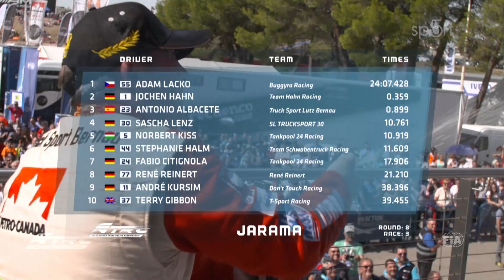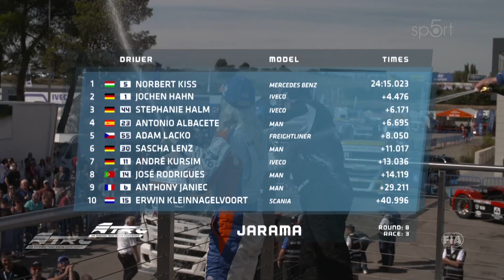FIA ETRC - Jarama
Sestřih z 8. podniku FIA evropského šampionátu tahačů 2019